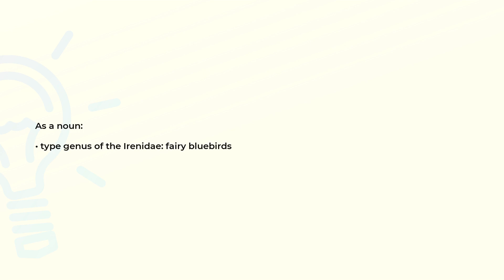What is the meaning of the word IRENA?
Definition and spelling of the word IRENA.

(00:00) Intro
(00:07) As a noun
(00:15) Spelling

As a noun (00:07):
• type genus of the Irenidae: fairy bluebirds